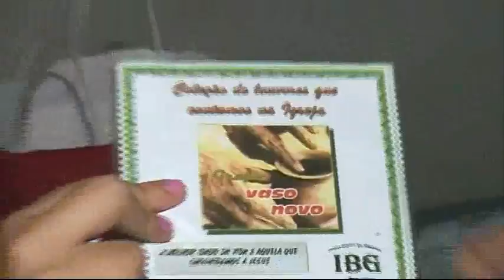Informativo IBG 1º Edição IGREJA BATISTA EM GROAÍRAS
Programa que mostra o trabalho da 1ª Igreja Batista em Groaíras. Nesse programa você vai conhecer o grupo Vaso Novo formando por pessoas da 3ª idade ou próximo a isso.